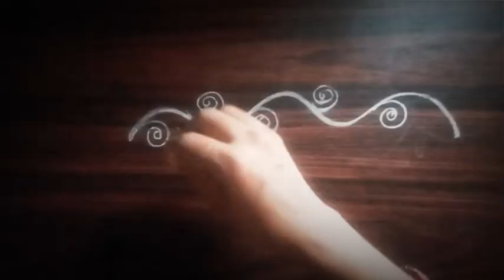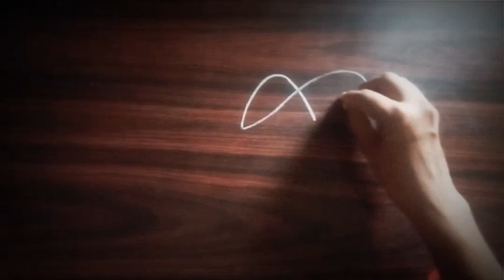20 easy side designs for daily use rangoli/side border rangoli/my creative designs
20 easy side designs for daily use rangoli/side border rangoli/my creative designs